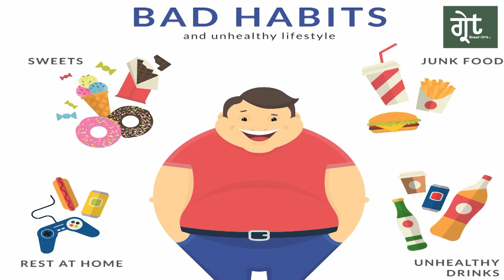ਪੰਜਾਬੀਓ ਸਿਹਤਮੰਦ ਰਹਿਣਾ ਚਾਹੁੰਦੇ ਹੋ ਤਾਂ ਸੁਣੋ ਇਹਨਾਂ ਡਾਕਟਰਾਂ ਦੀ ਨੇਕ ਸਲਾਹ , ਦਿਮਾਗ ਹੋ ਜਾਏਗਾ ਤਰੋ ਤਾਜ਼ਾ